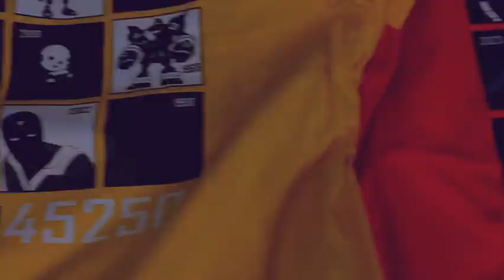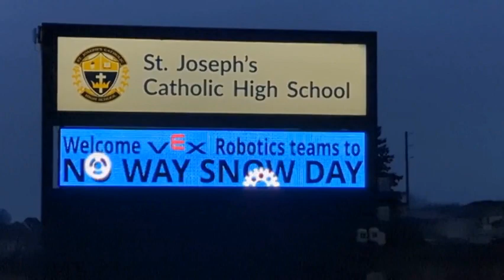The Spark Ignites the Future - Team 45250G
"The Spark Ignites the Future"
VEX Robotics Team 45250G
St. Thomas, Ontario, Canada